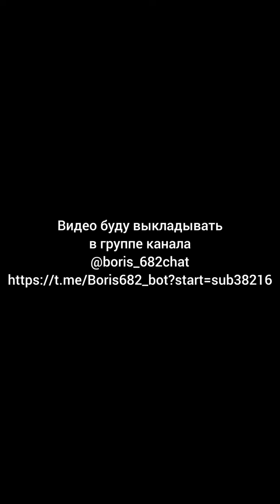"Эффект зловещей долины" или почему женщины привлекают и пугают мужчин одновременно.